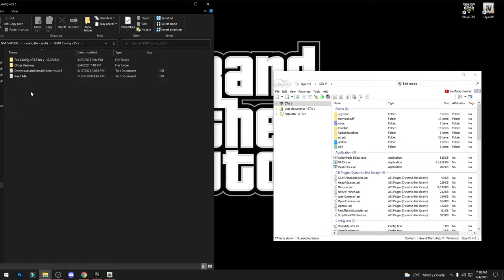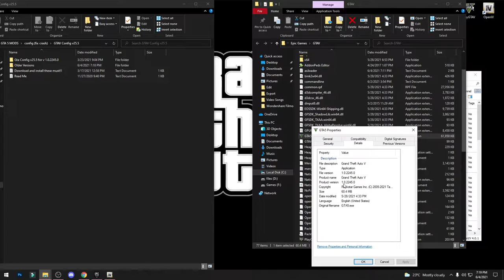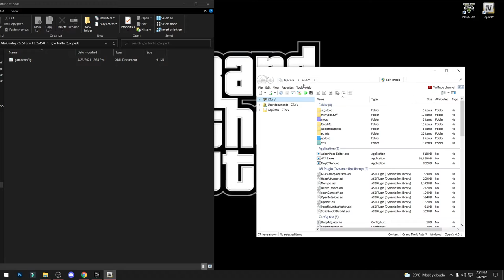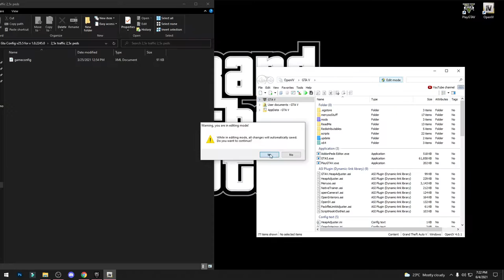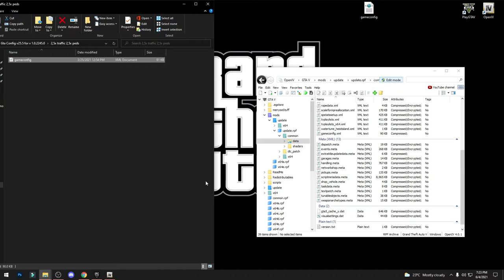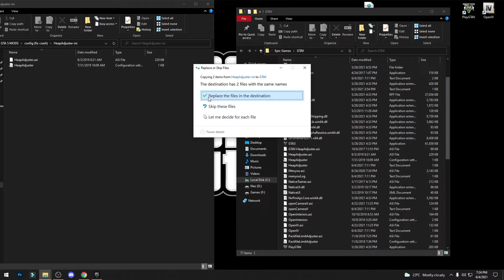Fix crash in gta v pc after installing mods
00:00 - Introduction
1:47 - Crash Example
2:35 - Installation
4:04 - how to check version
4:49 - config installation (Must Open IV)
8:30 - heap adjuster installation
9:09 - gamplay proof

Basic Installation :-

PC Specifications

16 DDR4 3200 RAM
240 Solid State Drive
GeForce GT 1030 2GB DDR5 Graphics Card
650w Power Supply

gta online
grand theft auto v
gta v
gta 5